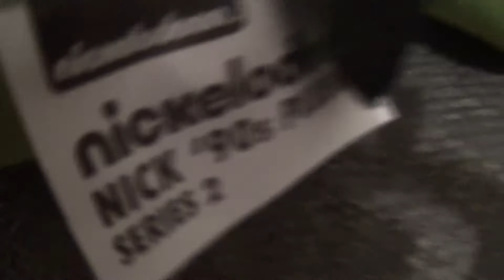TCW Season 14: Fender and GIR Part 1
Stan introduces their new member to Fender while Rodney is out to college again.Fender then questions where the new guy came from.

Appearances:
Fender
GIR (First Appearance)
Stan
Rodney
Jude